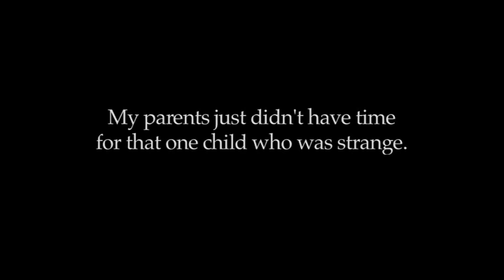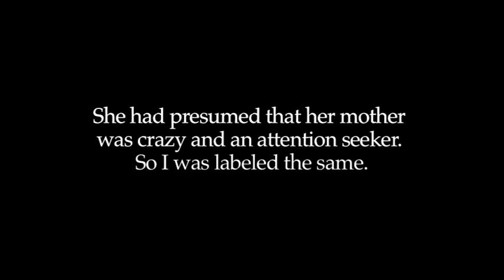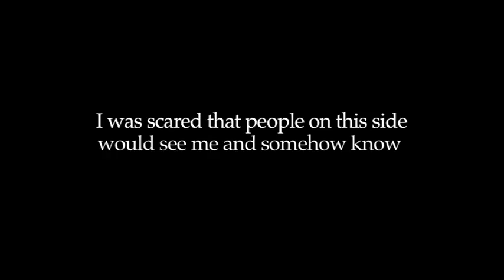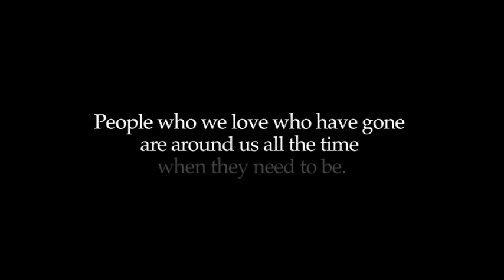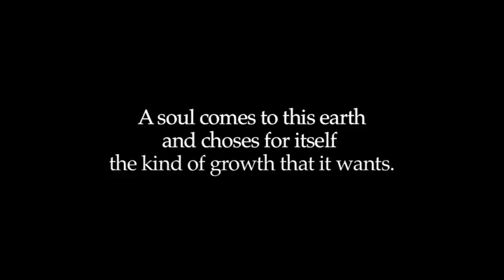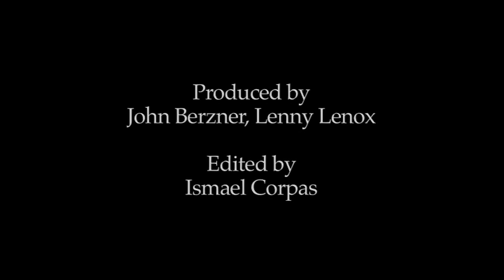The Best Of Connecting Point: Rosemary Altea on Transition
Excerpts from Connecting Point featuring author Rosemary Altea